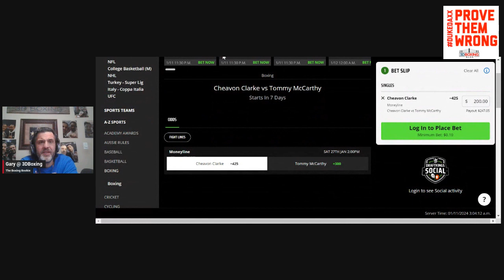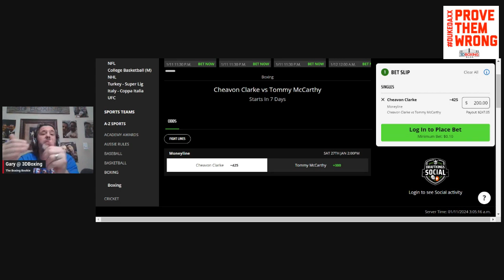MAKE MONEY with the Boxing Bookie on Cheavon Clarke vs Tommy McCarthy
BRING DOWN THE HOUSE!! MAKE MONEY with the Boxing Bookie on Cheavon Clarke vs Tommy McCarthy